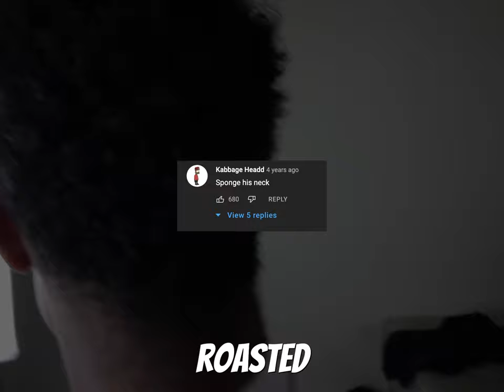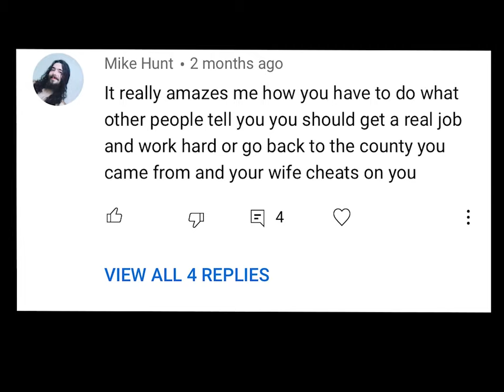Combing Out ALL Dreadlocks !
Hair/Loc Jewelry is NOW AVAILABLE 🟢